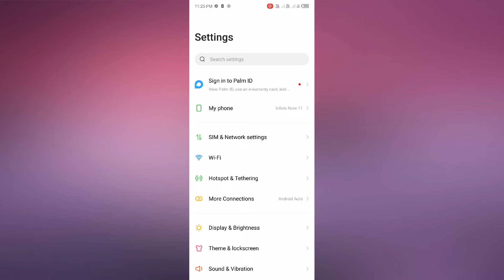infinix Phone How to Change wallpaper